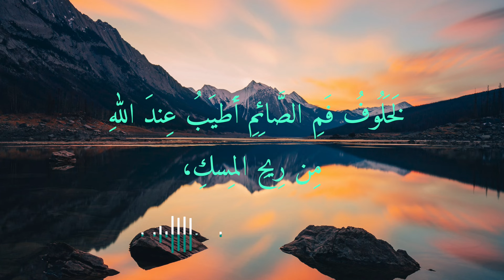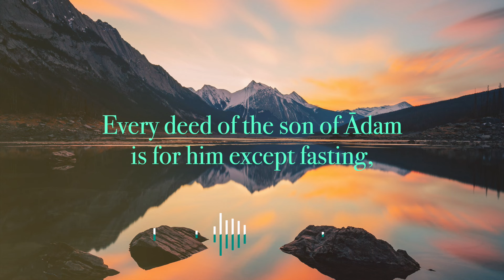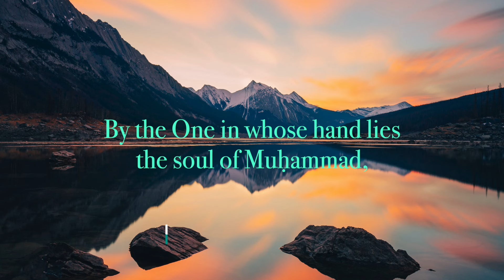The Ramaḍān Traditions - The Seventh Tradition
الحَدِيثُ السَّابِعُ

عَن أَبِي هُرَيرَةَ - رَضِيَ اللهُ عَنهُ - أَنَّ رَسُولَ اللهِ صَلَّى اللهُ عَلَيهِ وَسَلَّمَ قَالَ: «قَالَ اللهُ عَزَّ وَجَلَّ، «كُلُّ عَمَلِ بنِ آدَمَ لَهُ إِلاَّ الصِّيَامَ؛ فَإنَّهُ لِي وَأَنَا أَجزِي بِهِ، وَالصِّيَامُ جُنَّةٌ، وَإِذَا كَانَ يَومُ صَومِ أَحَدِكُم فَلَا يَرفَثُ، وَلَا يَصخَبُ، فَإن سَابَّهُ أَحَدٌ أَو قَاتَلَهُ فَليَقُل: إِنِّي امرِؤٌ صَائِمٌ، وَالَّذِي نَفسُ مُحَمَّدٍ بِيَدِهِ لَخَلُوفُ فَمِ الصَّائِمِ أَطيَبُ عِندَ اللهِ مِن رِيحِ المِسكِ، لِلصَّائِمِ فَرحَتَانِ يَفرَحُهُمَا: إِذَا أَفطَرَ فَرِحَ، وَإِذَا لَقِيَ رَبَّهُ فَرِحَ بِصَومِهِ»

رَوَاهُ البُخَارِيُّ وَمُسلِمٌ

The Seventh Tradition

On the authority of Abū Hurayrah, ‘The Messenger of God صَلَّى اللهُ عَلَيهِ وَسَلَّمَ said, ‘God, mighty and sublime is He said, ‘Every deed of the son of Ādam is for him except fasting, as verily that is for Me and I shall duly recompense it. Fasting is an invisible shield. On the day that one of you fast, do not be vulgar or raise your voice. Moreover, if someone abuses you or attempts to fight you then say, ‘Verily, I am fasting!’ By the One in whose hand lies the soul of Muḥammad, the bad breath of the one fasting is more fragrant with God than the smell of musk. The one fasting has two moments of joy that he rejoices in; when he breaks his fast he rejoices and when he meets his Lord he rejoices because
of his fast.’

[al-Bukhārī and Muslim]